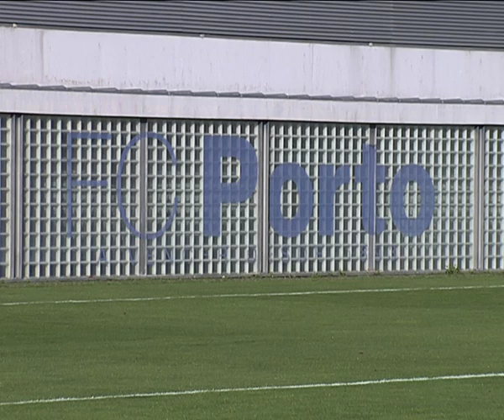Futebol: Paulo Fonseca (conferência de imprensa do FC Porto-Estoril, 20.ª jornada da Liga)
​O empate (2-2) frente ao Eintracht Frankfurt deixou um sabor amargo, mas Paulo Fonseca prefere retirar os aspectos positivos da exibição dos Dragões. Na conferência de imprensa de antevisão da recepção ao Estoril (20.ª jornada da Liga portuguesa, domingo, 19h15), o treinador frisou que a equipa tem feito "coisas bastante positivas" e que os adeptos saberão reconhecer o empenho dos jogadores.